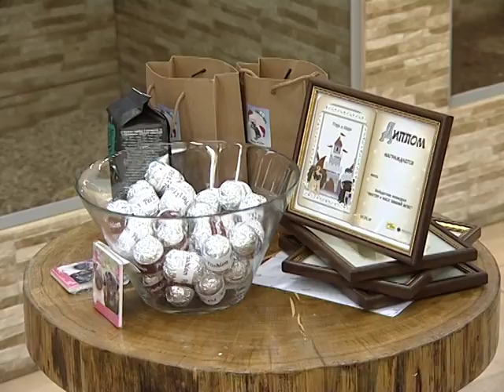Обезьянка, мандаринка и казак: в Харькове прошла Мопсотусовка.15.1.18